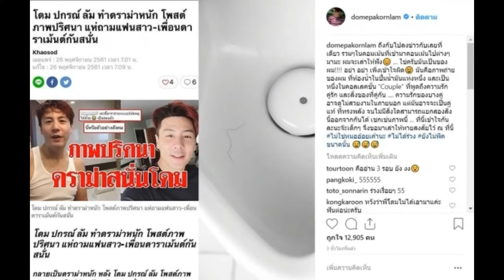โดม ปกรณ์ ลัม ตอบแล้ว หลังโพสต์ภาพคล้ายขนหมออ้อย แท้จริงแล้วเป็นของใคร?